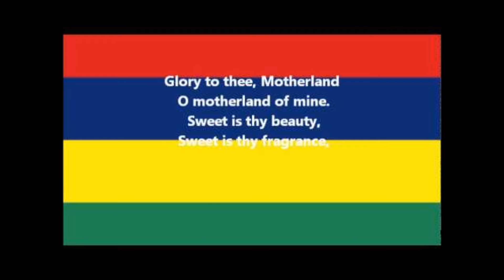genocide dan moris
crime contre lumaniter a maurice